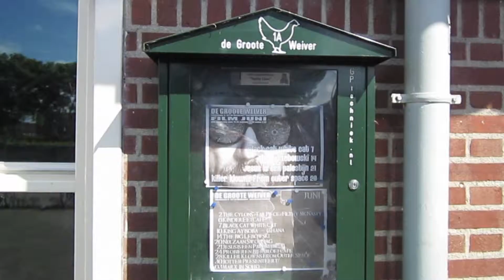De leukste uitjes in de Zaanstreek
Het bruist in de Zaanstreek op sociaal en cultureel gebied. Eenmaal per jaar presenteren grote en kleine instellingen hun plannen in Filmhuis de Fabriek in Zaandam. Een kleine greep uit het aanbod voor najaar 2012. Van topkunst tijdens Art Zaanstad tot een vegetarische buurtmaaltijd voor 5 euro in Krommenie.